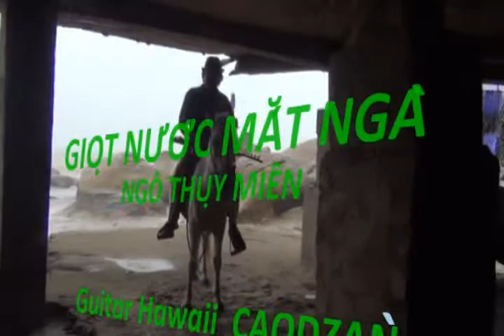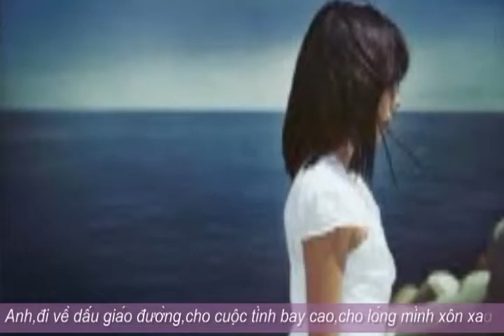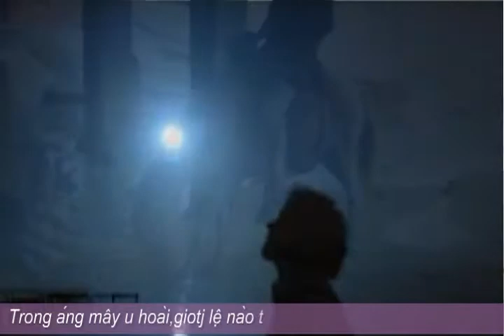GIỌT NƯỚC MẮT NGÀ Ngô thụy Miên Guitar Hawaii CAODZAN